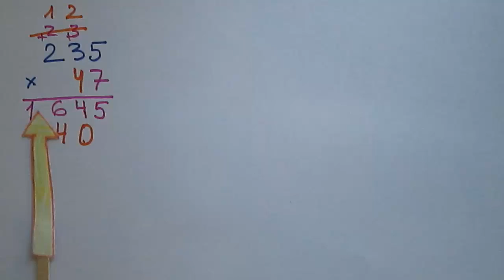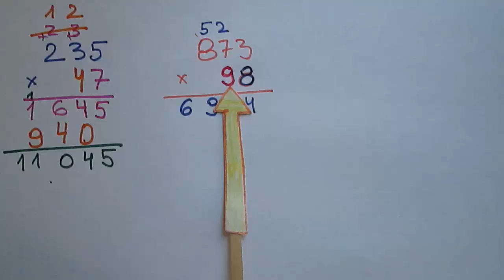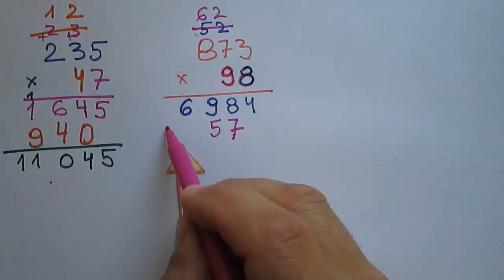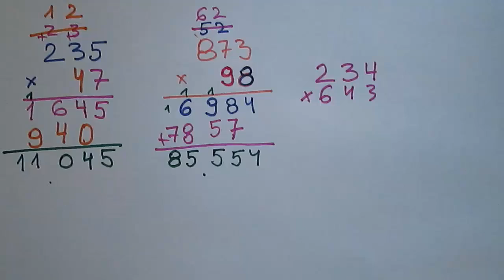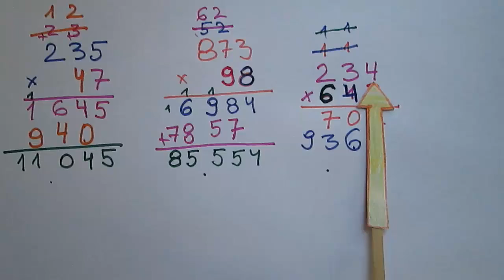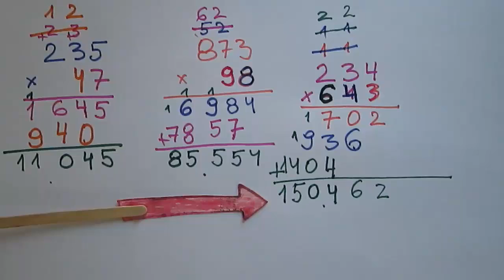Jeszcze więcej przykładów mnożenia